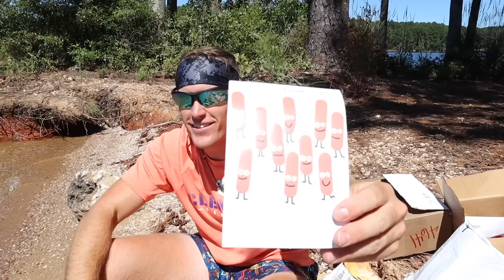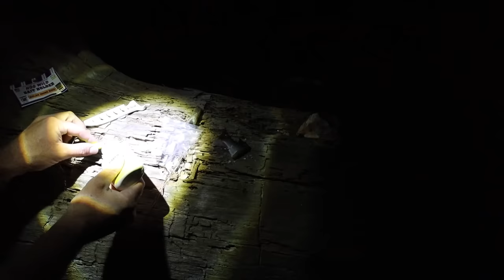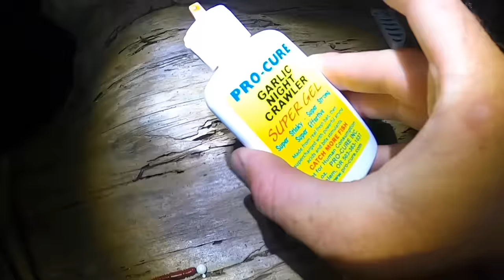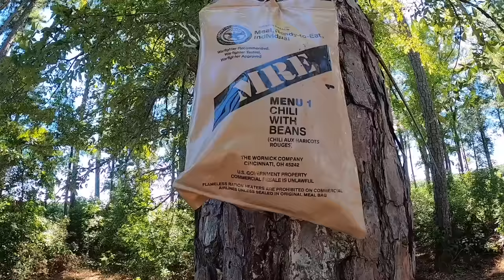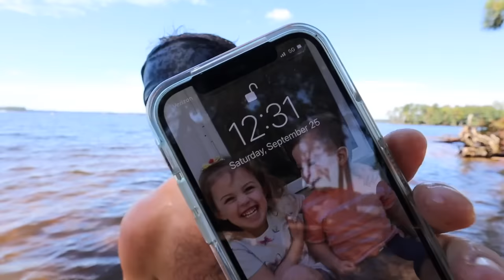48hr Eat Only What I Catch Using ONLY Subscriber Baits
For two days I camp on an island in the middle of  massive lake and must survive on only the food I can catch fish baits and lures subscribers have sent me!

Cooking set
Fire Steel
Portable Cookware
Portable Power Station

7821 St. Andrews Rd